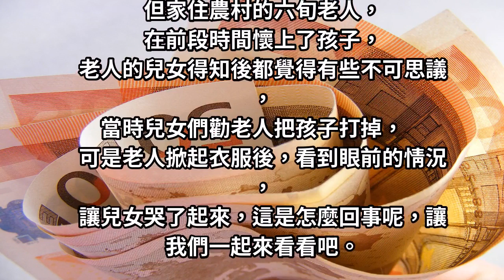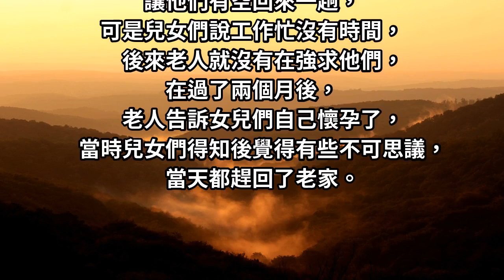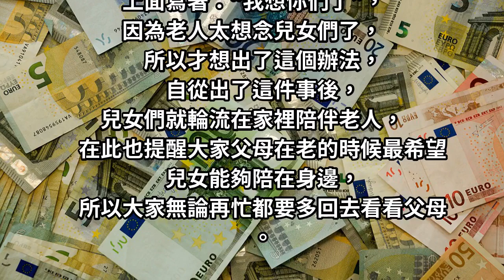六旬老人意外懷孕，兒女勸其打掉，老人「掀開衣服後的剎那」，子女崩潰大哭！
一般來說，
女人只要年紀一大，
排卵的次數也會越來越少，
直至停經，再無生育能力。